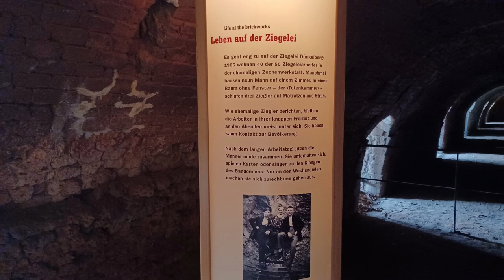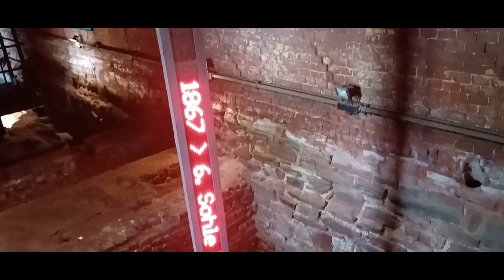Zeche Nachtigall Witten | Ausflugsziele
Als Hobbyfilmer dokumentiere ich auf diesem Kanal meine schönsten Ausflüge. In diesem Video nehme ich euch mit auf die Zeche Nachtigall. Die Zeche Nachtigall liegt am Anfang des schönen Muttenthals in Witten. Im Muttenthal soll die erste Steinkohle im Ruhrgebiet gefunden worden sein.

VIDEOGRAFIE / SCHNITT
Claus Wolfgramm

MUSIK
Zero-Project
SONG
Dreaming of better days

ANSCHRIFTEN
LWL-Industriemuseum Zeche Nachtigall
Nachtigallstraße 35
58452 Witten

Arbeitsgemeinschaft Muttenthalbahn e.V.
Gruben- und Feldbahnmuseum Zeche Theresia
Nachtigallstraße 27-33
58452 Witten

2-- Du wünschst Dir ein spezielles Niederrhein Video? Dann schreibe in die Kommentare.
3-- Du interessierst Dich für Videoschnitt?